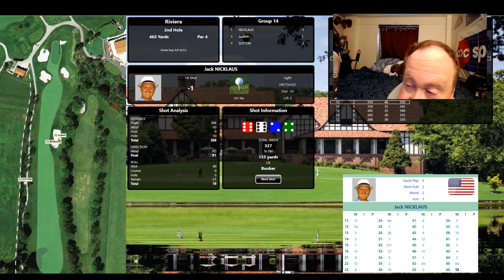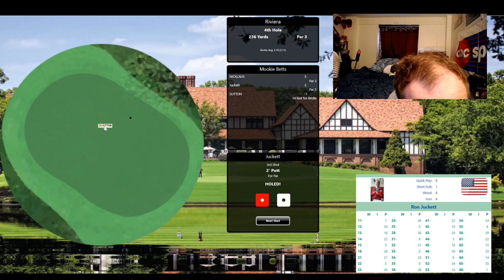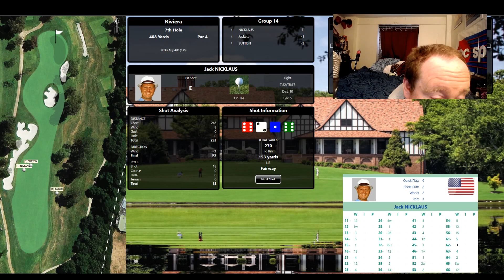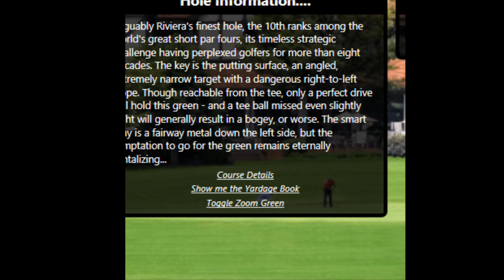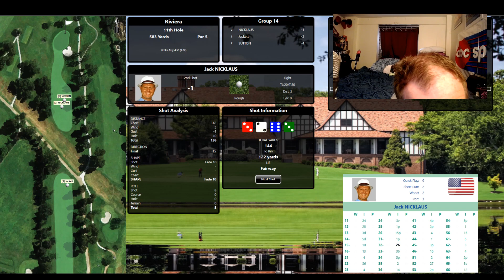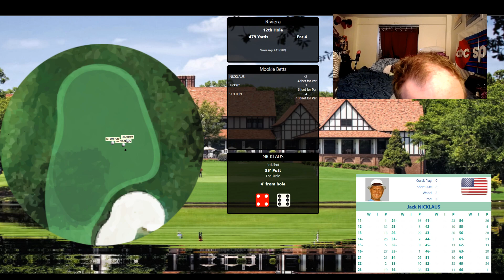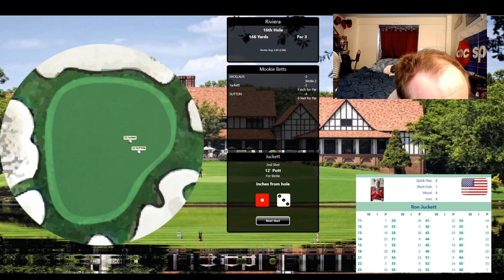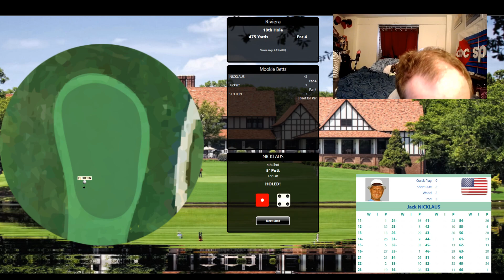My Pro Golf Life: Mookie Betts LA RD 2